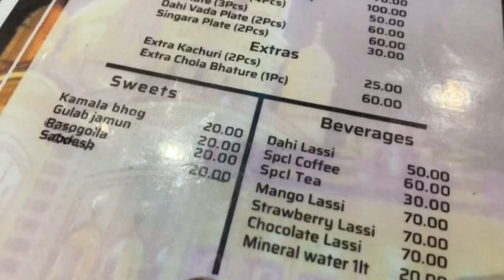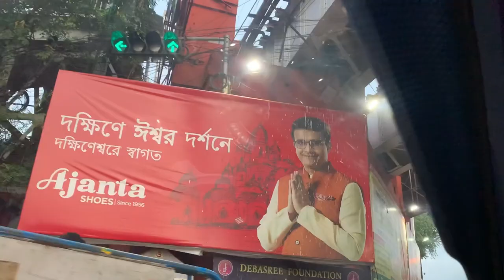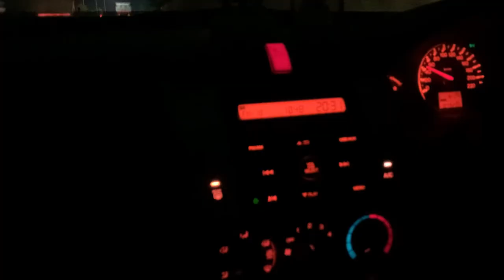বিয়ের পর প্রথম দক্ষিণেশ্বর কালীমায়ের দর্শন করলাম 🙏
Dakshineswar temple
Ma kali temple kolkata
First pujo after wedding
Bengali vlog
Daily vlog
Kolkata vlog

Our Company La Cocoa India’s Instagram m_medium=copy_link